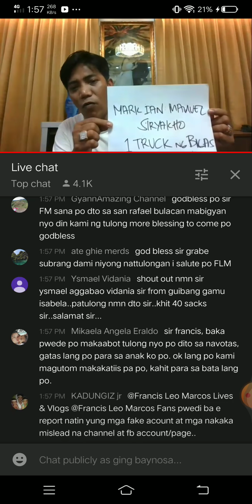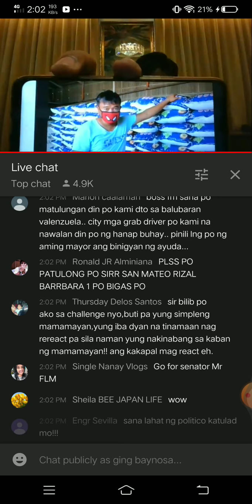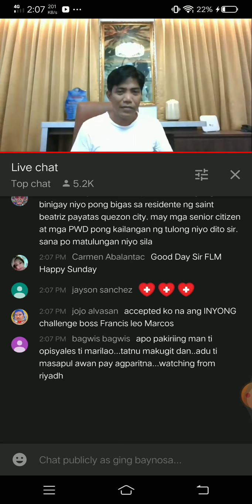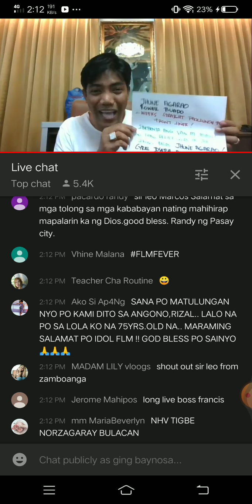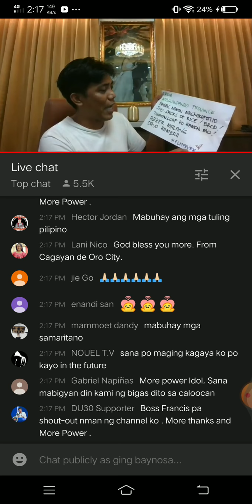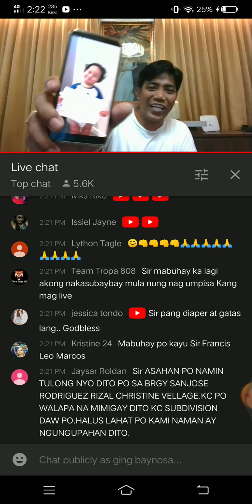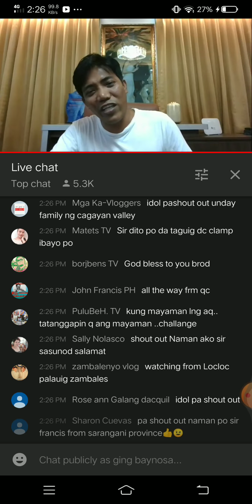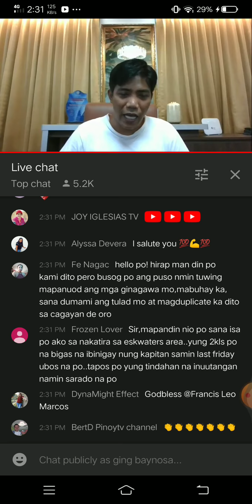Yan Ang Kumasa Sa Mayaman Challege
Help Other